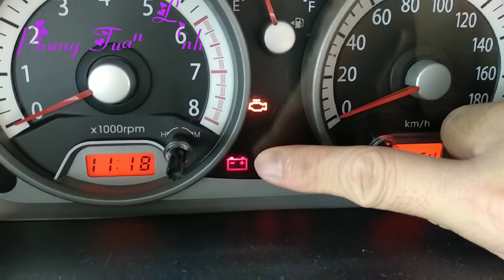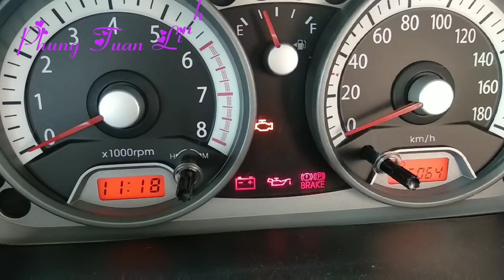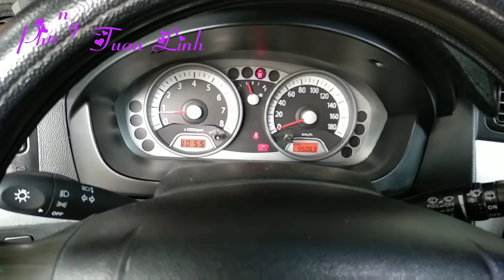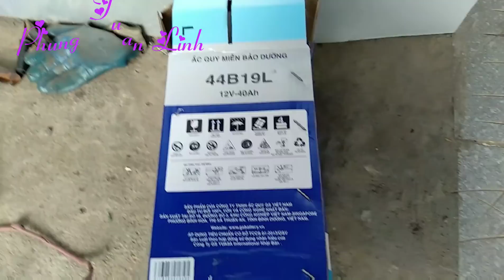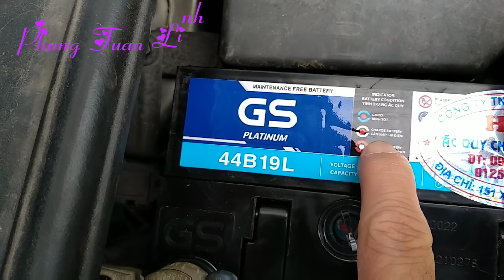Thay Acquy "SỐNG" là gì Tại sao | Chắc bạn không biết | How to Replace a Car Battery | GS Battery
thay ac quy oto | thay binh ac quy xe oto | How to Replace a Car Battery | ac quy gs viet nam | ac quy gs co tot khong
Khi nào cần thay ắc-quy trên ôtô
Câu trả lời ngắn gọn nhất là khi xe cần đến một bình điện mới, tuy nhiên trong mỗi tình huống lại có những biểu hiện khác nhau.
Nếu bảo dưỡng thường xuyên, hệ thống nạp làm việc hiệu quả, tuổi thọ của ắc-quy có thể kéo dài tới 160.000 km tương đương 8 năm sử dụng. Thực tế tuổi đời của chúng chỉ khoảng 3 - 5 năm. Tất nhiên khi kết thúc vòng đời sử dụng, ắc-quy cần được thay thế.

Ắc-quy làm nguồn dòng cung cấp điện trên xe khi động cơ không hoạt động như hệ thống chiếu sáng. Nhiệm vụ nặng nề nhất là kéo mô-tơ khởi động giúp trục khuỷu đạt vận tốc đủ lớn. Vì thế khi xe không nổ máy, đèn sáng yếu, hoặc đèn tín hiệu trên bảng táp lô sáng không ổn định thì nguyên nhân đầu tiên nên được nghĩ đến là do hết điện.
Ở trạng thái không có phụ tải mà điện áp giữa 2 cọc dưới 12 V thì ắc-quy gặp vấn đề về khả năng phóng - nạp. Một số trường hợp chỉ mất khả năng khởi động tạm thời vì bình hết điện hoặc quá khô không thể nạp. Cách đơn giản để khắc phục là bổ sung nước cất và tiến hành sạc lại theo phương pháp ổn dòng (dòng điện không đổi). Phương pháp này có thể sạc "no" nhưng đòi hỏi thời gian sạc kéo dài gấp nhiều lần so vơi sạc ổn áp (điện áp không đổi). Về mặt lý thuyết, nếu bình được nạp no, điện áp ra của bình có thể đạt 13,5 - 14,2 V.

Trước khi lắp ắc-quy trở lại cần kiểm tra hệ thống nạp và đảm bảo rằng chúng làm việc tốt. Trong rất nhiều tính huống ắc-quy bị chết là do trục trặc ở hệ thống nạp, quá trình nạp không diễn ra thường xuyên khiến các điện cực vị chai nhanh. Sau một vài ngày sử dụng tiến hành kiểm tra lại bình, nếu điện áp ra lại dưới 12 V thì lúc này cần một chiếc mới.

Bên cạnh đó, nếu cọc bình, điện cực mòn quá nhiều hoặc xuất hiện vết nứt trên vỏ bình cần thay thế ngay lập tức. Kết nối với cọc bình kém thường khiến hệ thống điện của xe làm việc chập chờn, giảm tuổi thọ. Dung dịch axít rò rỉ ra ngoài có thể ăn mòn các chi tiết của xe.